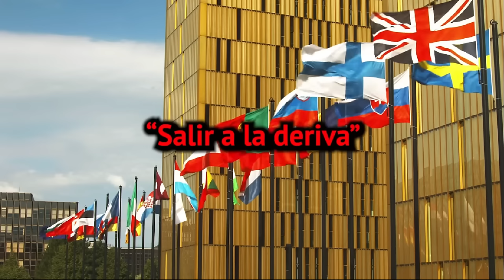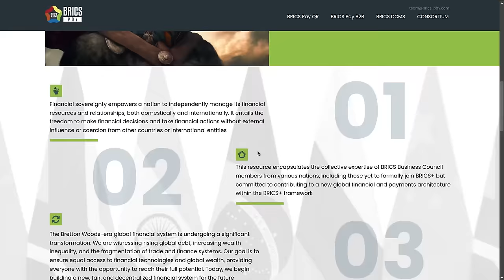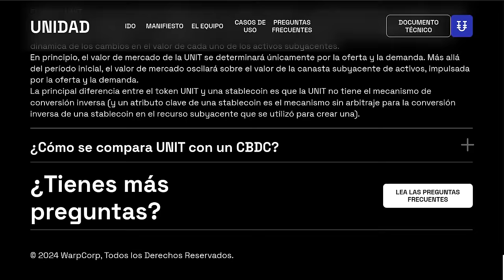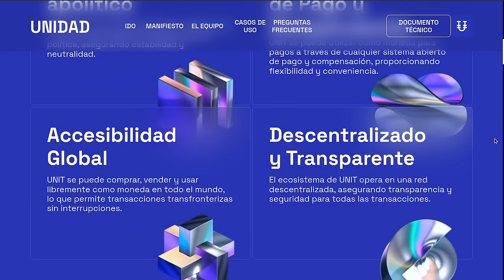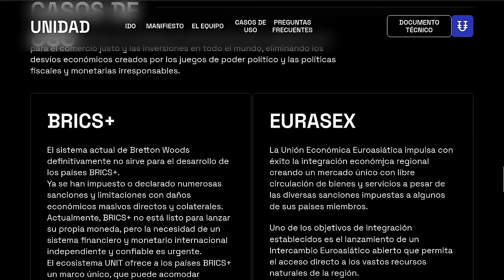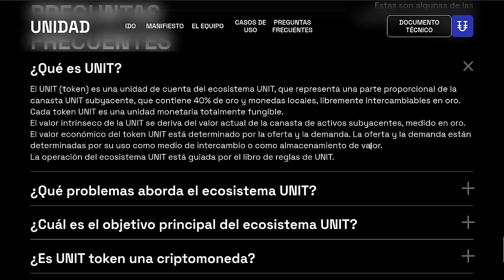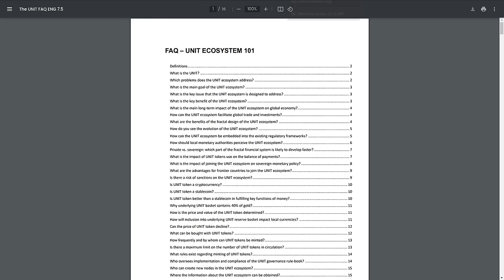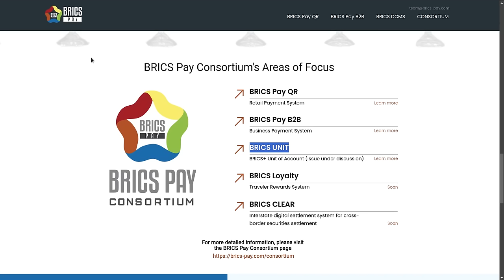🎯 BRICS UNIT: Ecosystem, Todo lo que necesitas saber de la fuente oficial!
Hola a tod@s, Bienvenidos a su canal 𝘾𝙧𝙮𝙥𝙩𝙤𝙣𝙤𝙢𝙮, en la entrega de hoy les comparto las fuentes oficiales de la informacion para no especular ni divagar mas sobre UNIT y todo lo que realmente esta ocurriendo.

⌚️Marcas de tiempo: Timestamps:
[00:00:00]  Introducción
01:40  Serbia declina ingreso a la UE y se va al BRICS
03:02  Videos Anteriores Clave para entender este
03:30  Sitio web SUMMIT BRICS 2024
04:02  BRICS PAY
07:52  BRICS PAY APP
10:00  BRICS UNIT ECOSYSTEM
10:22  Whitepaper
13:02  Caracteristicas de BRICS UNIT
17:02  Team
18:22  Casos de Uso
20:42  Preguntas Frecuentes
21:12  Composicion porcentual de BRICS UNIT
26:42  WhitePaper BRICS UNIT FAQ
30:12  BRICS PAY COnsortium

◢ Atn. 𝖢𝗋𝗒𝗉𝗍𝗈𝗇𝗈𝗆𝗒